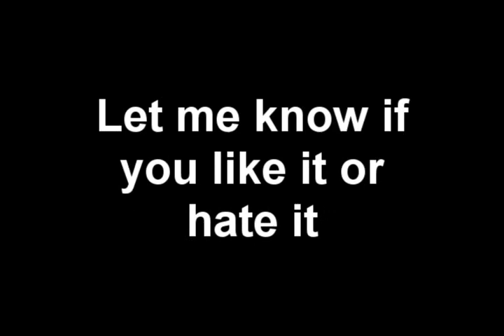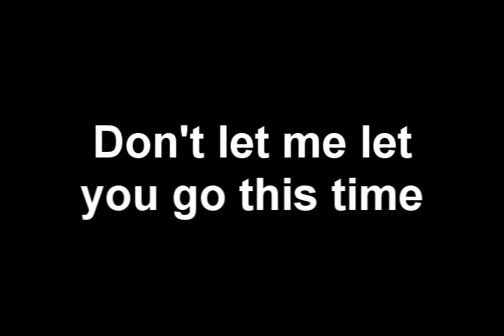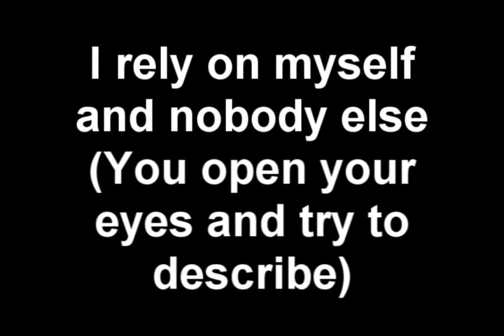Do Blind Believe?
A more chill song I made yesterday.  Just like all my other songs I want to know what people think, so let me know if you liked it or hated it.